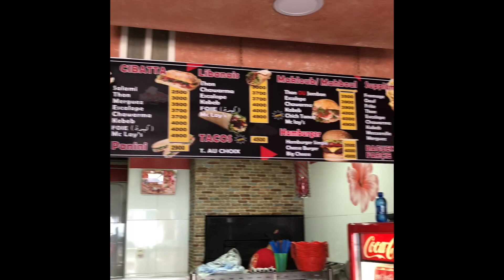PREMIÈRE GROSSE DÉGUSTATION 2019 QUI TOURNE TRÈS MAL 😱😫😰🥵😳🤬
FACEBOOK : ARAM NOTIME & ARAM TV

KIMOOSS